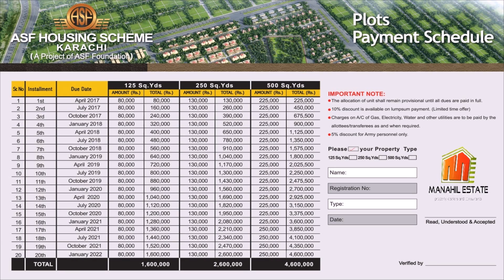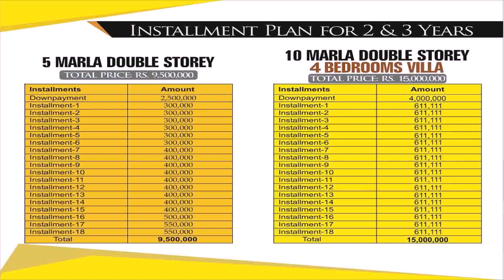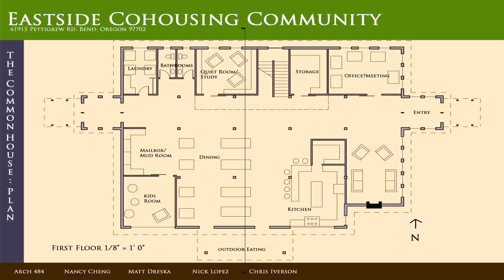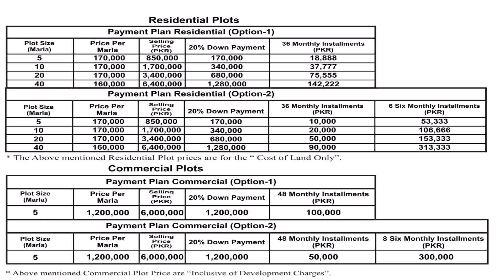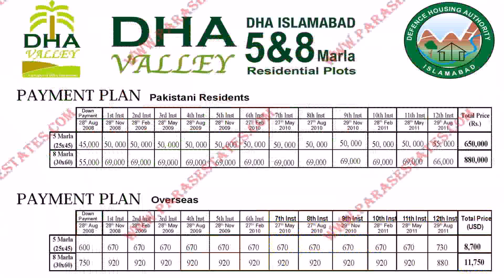Bahria Town House Layout Plans - Gif Maker DaddyGif.com (see description)